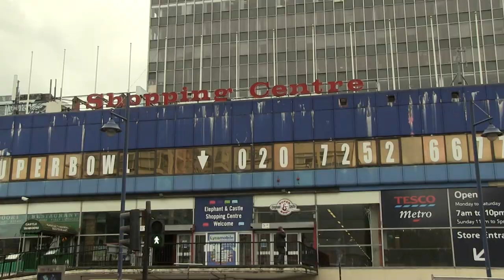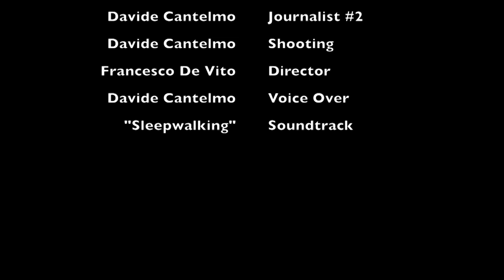E&C video-project. Francesco De Vito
Elephant and Castle is going through a regeneration process. Many old residential buildings will be replaced by new luxury accommodations.  Going deep inside this phenomenon understanding what will the consequences be, it is necessary.
Francesco De Vito and Davide Cantelmo